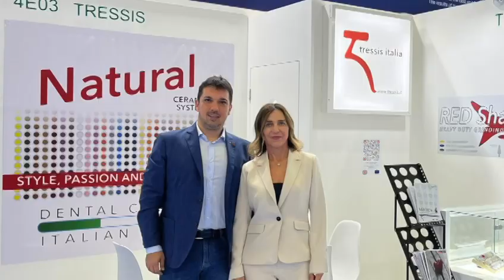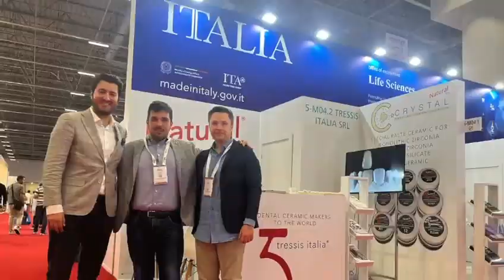2023 Un anno di successi.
Anche il 2023 si conferma come un anno di crescita e sviluppo.